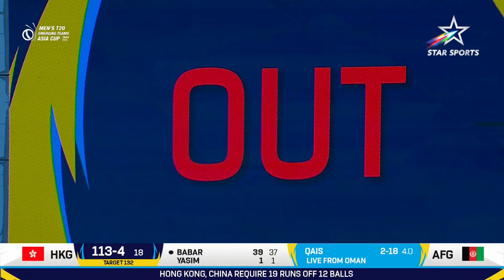Anas Khan's 6/12 lifts Hong Kong against Afghanistan A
A fantastic performance by 🇭🇰

AnasKhan's 6/12 & skipper NizakatKhan's 61 (53) helped Hong Kong register a fine win against a spirited Afghanistan A side!

EmergingAsiaCupOnStar | BAN A 🆚 SL A | LIVE NOW on Star Sports Network!